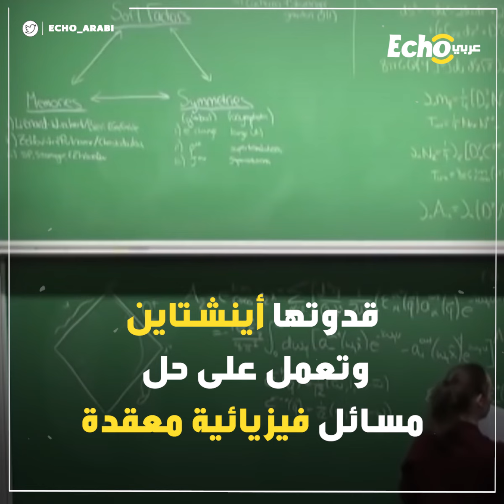صابرينا باسترسكي.. صاحب الذكاء الحاد التي صممت طائرة وعمرها 21 عام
ايكو_عربي - صابرينا_باسترسكي.. صاحب الذكاء الحاد التي صممت طائرة وعمرها 21 عام

الأمريكية صابرينا باسترسكي عمرها 25 عاماً
تدرس دكتوراة الفيزياء في جامعة هارفارد
تتمتع بذكاء حاد منذ طفولتها
صممت طائرة خاصة وعمرها 12 عاماً
وصنّعتها خلال عامين
ثم حصلت على رخصة طيران وحلقت بها
انضمت لمدارس الموهوبين لتفوقها في  الفيزياء
حققت أعلى نسبة ذكاء بالعالم في اختبارات الذكاء
تم قبولها في معهد ماساتشوستس للتقنية
الأكثر صعوبة في العالم
قبلها بسبب نجاحها في صناعة طائرتها الخاصة
تتمتع بثقافة عالية ومن المتحدثين المعروفين
طلبتها وكالة ناسا للعمل معها
وهي الآن أحد باحثي الوكالة
قدوتها أينشتاين وتعمل على حل مسائل فيزيائية معقدة.
شاركنا:
هل تعرف فتاة في محيطك ذكية ولم تجد فرصتها؟